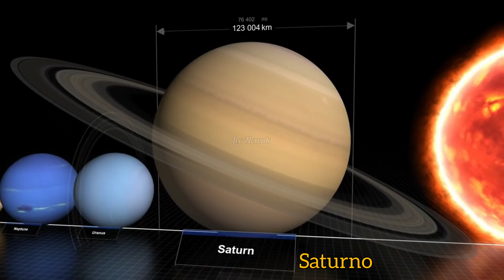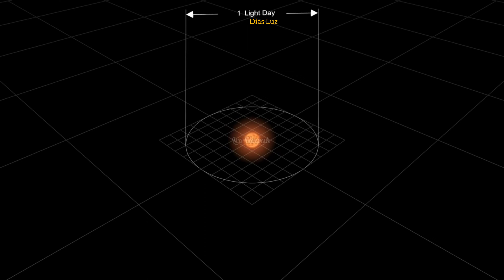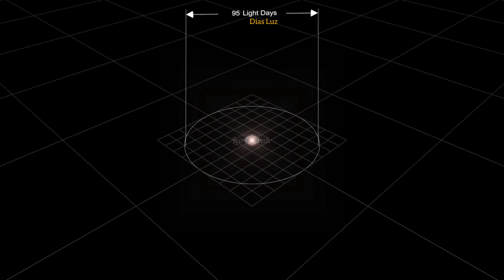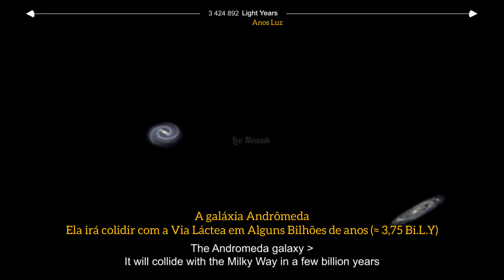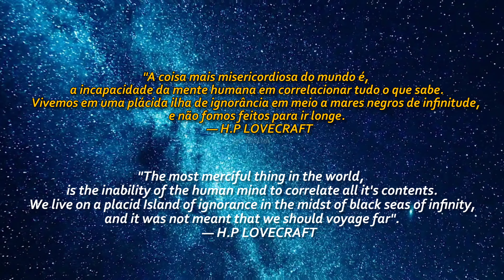O Suposto tamanho do universo, csmos ou multiverso